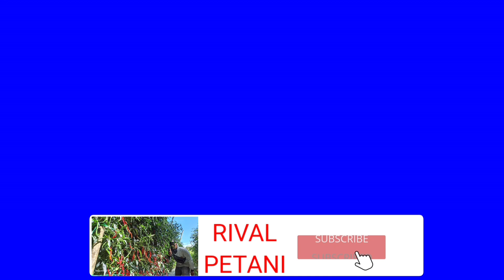Part 37,Ampuh....!!cara membasmi hama penggorok daun &busuk daun,bercak daun tomat